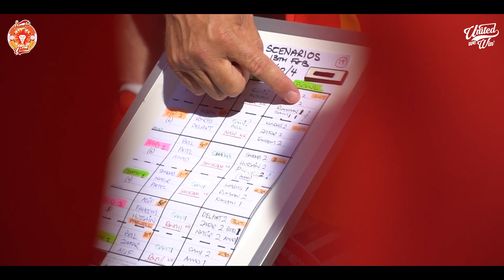HBL PSL Season 5 | Draft Pick Ceremony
Gulli cricket ke toss se le ker PSL ke draft pick-order tuk ka safar.

Pakistan ki league, Pakistan ka culture. Checkout this video with a very special message from the owner of ISLU, Mr. Ali Naqvi